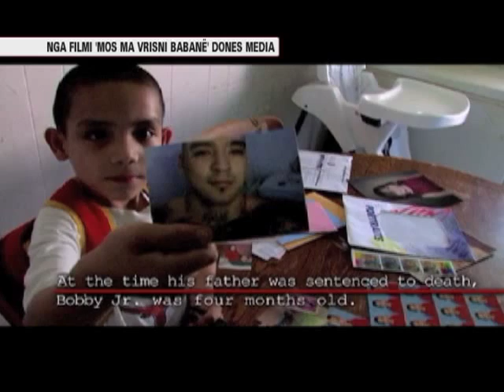Elvira Dones: Film per denimin me vdekje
Shkrimtarja dhe autorja e dokumentarëve Elvira Dones sapo ka realizuar një dokumentar të ri këtu në Shtetet e Bashkuara të titulluar "Mos ma vrit tim atë". Zonja Dones shkoi në Teksas, një nga mbi 30 shtetet e Shteteve të Bashkuara ku është në fuqi dënimi me vdekje dhe foli me fëmijët dhe familjarët e të dënuarve me vdekje. Rezultati është një film ku dënimi me vdekje, përfshirë për të burgosur që nuk kanë vrarë kurrë, merr pamjen e dhimbshme të emocioneve të prekshme të këtyre fëmijëve.